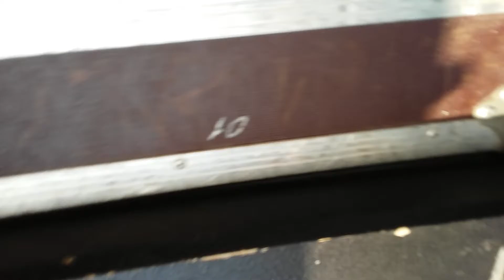Ключи / Нашла / Нашествие - 2016